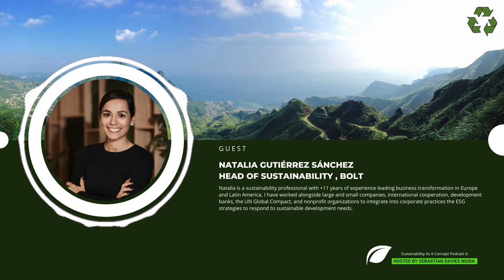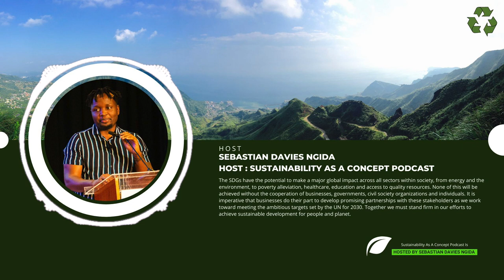PARTNERSHIPS FOR THE SDGs WITH NATALIA SANCHEZ, SUSTAINABILITY HEAD AT BOLT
If you enjoy this episode:
The SDGs have the potential to make a major global impact across all sectors within society, from energy and the environment, to poverty alleviation, healthcare, education and access to quality resources. None of this will be achieved without the cooperation of businesses, governments, civil society organizations and individuals. It is imperative that businesses do their part to develop promising partnerships with these stakeholders as we work toward meeting the ambitious targets set by the UN for 2030. Together we must stand firm in our efforts to achieve sustainable development for people and planet.

The SDGs were developed with the aim of building on the eight MDGs, which were not fully satisfactory in relation to socio-economic development. In sum, they seek to advance well-being for all and build a sustainable future.

It is easier than ever for you to make a difference. Finding partners for the SDGs is only the first step in your journey. Make sure to keep your partnership alive and growing strong!

Remember all the steps of partnering:

1) Assess your goals,

2) Find allies,

3) Work towards solutions, and

4) Measure and track results together.

Also be sure to connect with other organizations that are working in your space using our “Join Forces” option. We can’t wait to see you succeed!

Our guest in this episode is Natalia Sanchez, she is a sustainability professional with +11 years of experience leading business transformation in Europe and Latin America. I have worked alongside large and small companies, international cooperation, development banks, the UN Global Compact, and nonprofit organizations to integrate into corporate practices the ESG strategies to respond to sustainable development needs.

In this episode